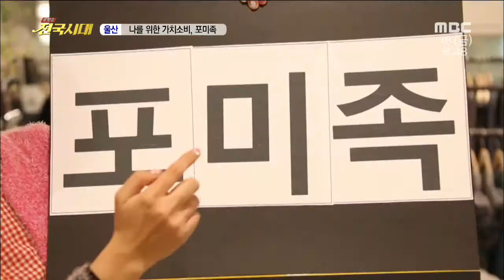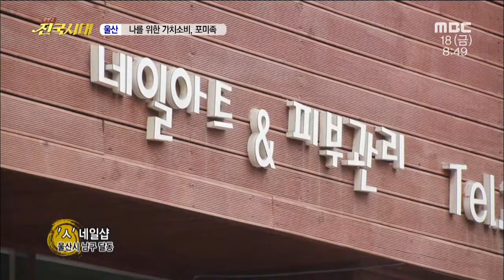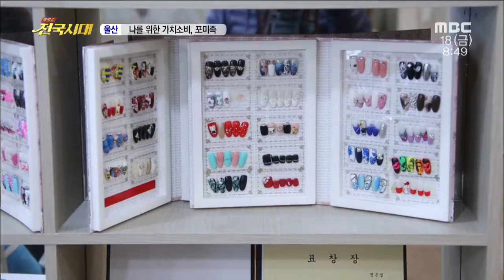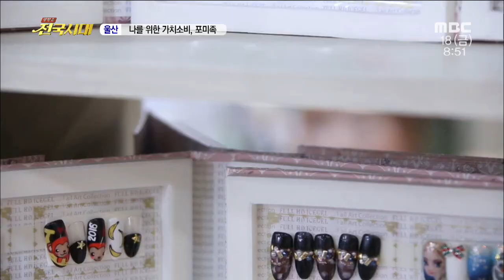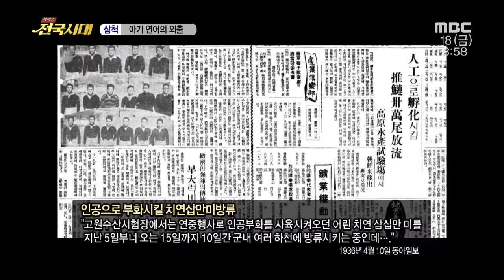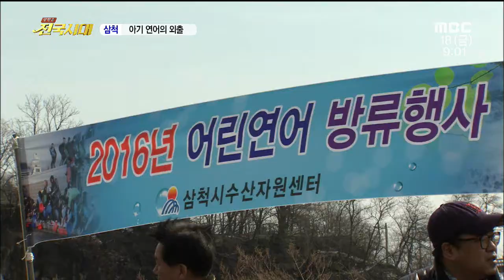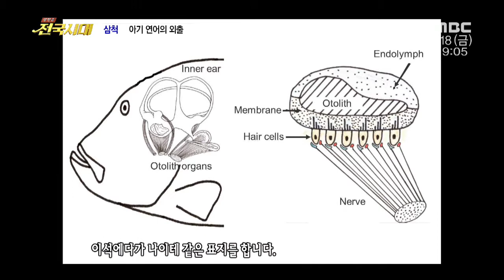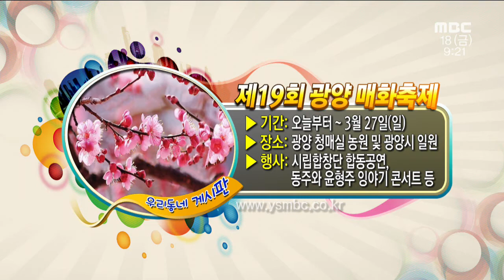[전국시대]160318(금) 나를 위한 가치소비 '포미족', 아기 연어의 외출, 태권도 건강관리 (외2)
1. 봄총각이 봄나물을 만났을 때 (대구) *인코딩문제로 오프닝이 조금 짤렸습니다. 불편을 드려 죄송합니다!!
2. 나를 위한 가치소비, 포미족 (울산)
3. 아기 연어의 외출 (삼척)
4. 태권도 건강관리 (태권도를 통한 활발한 아이)
5. 초대석 - 여수시선거관리위원회 강창길 사무국장